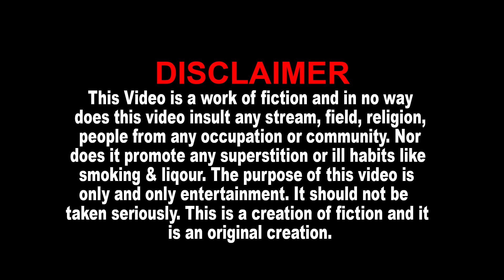જીતુ નો અપલખણો બાપ - Jitu Mangu Gujarati Comedy - Jitu Pandya| Greeva Kamsara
જીતુ નો અપલખણો બાપ - Jitu Mangu Comedy Video - Jitu Pandya Comedy Jokes - Funniest Gujarati Comedy

❄  Album : Jitu Aplakhano Baap
❄  Artist : Jitu Pandya, Greeva Kansara, Pratima T., Mahesh Vaidya
❄  Director : Shreedatt Vyas
❄  Dop - Editor : Shreyank Joshi
❄  Writer : Kishor Thakkar
❄  Makeup - Hair : Nikita Mistri
❄  Language : Gujarati
❄  Producer : Shreedatt Vyas
❄  Lable : VS MEDIA JOKES
❄  Copyright : Shreedatt Vyas
❄  Genre : Gujarati Comedy Jokes Video
❄  Thanks : Jitubhai Patel - Aanand | Jatin Amit - Aanand
❄  Makeupman- Hairdresor : Nikki
❄  Poster : Joshi Art - Dakor